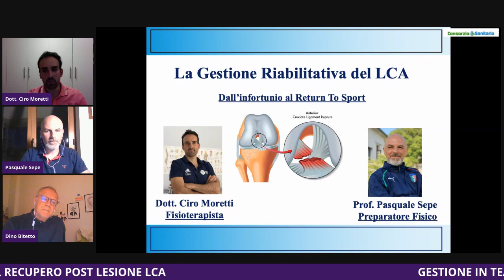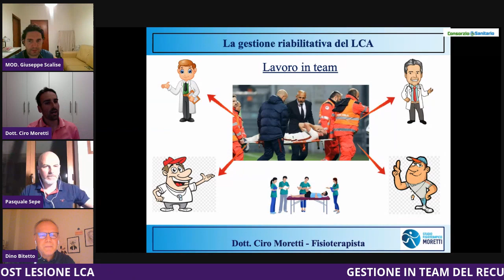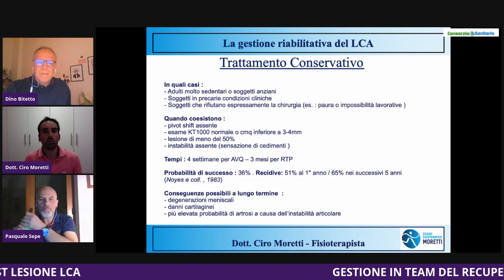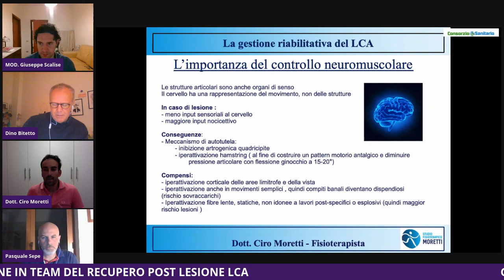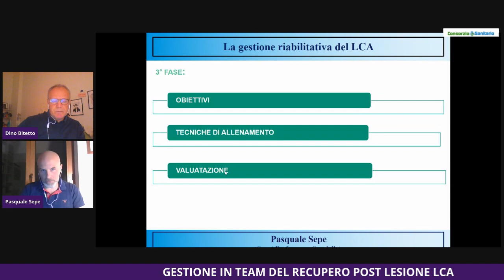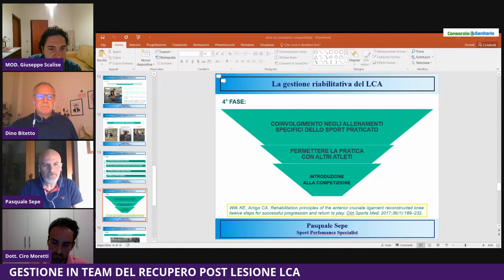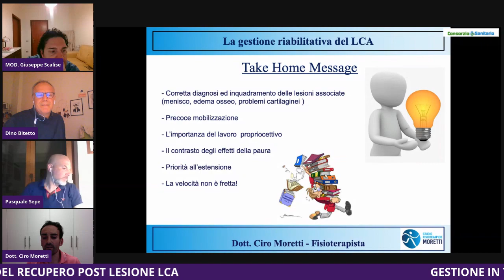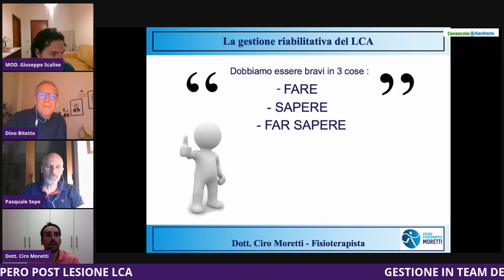RIABILITAZIONE LCA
IL DOTTOR CIRO MORETTI E IL PROF. PASQUALE SEPE RELAZIONANO SULLA GESTIONE DEL POST LCA IN UN TEAM PROFESSIONISTICO DI CALCIO. INTERVIENE IL MISTER DINO BITETTO